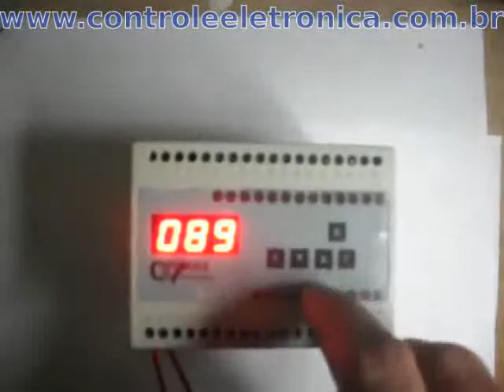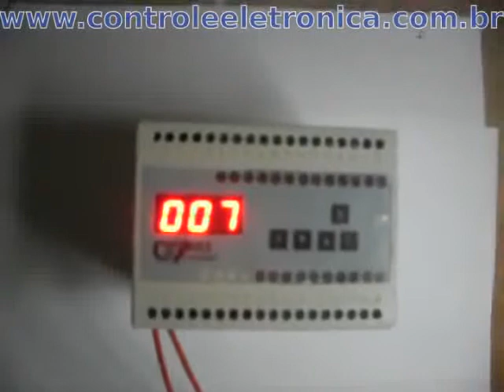Sequenciador digital possui 23 saídas a relé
Desenvolvido com tecnologia SMD microprocessada, o CESEQ23 possui tamanho reduzido, proporcionando economia de espaço, além de simples parametrização e interatividade, e fácil fixação por trilho padrão DIN. Alimentado na tensão de 24, 127 ou 220 V, possui 23 saídas a relé (NA), com tempo de pulso de 0 a 99,9 s e de intervalo de 0 a 999 s. Entre suas aplicações estão limpeza de sistemas de filtros de mangas de exaustores, sistemas de irrigação e partida de motores, entre outras.